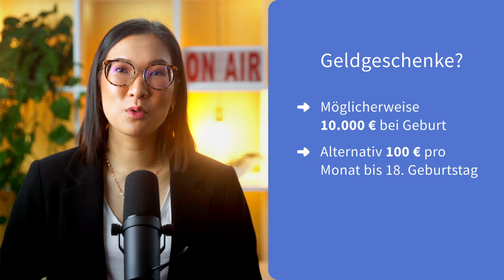Völlig überraschende Steuerpläne der CDU!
Der Entwurf eines CDU-Papiers zu zukünftiger Steuerpolitik hat für Aufsehen gesorgt. Wir gehen alle Vorschläge durch und sagen euch wer profitieren würde - und wer eher nicht.

Inhalt:
0:00 | Intro
0:21 | Erbschaftssteuer
1:36 | Spitzensteuersatz
2:13 | Gewerbesteuer
2:33 | Geldgeschenke

🔹  Kontaktiere uns für eine individuelle Beratung:
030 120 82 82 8 (Mo-Fr 10-16 Uhr)